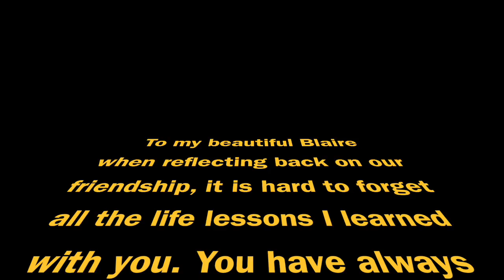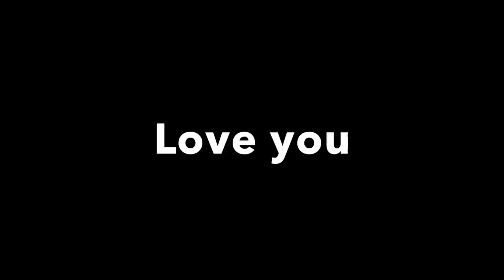Blaire's 28th Birthday